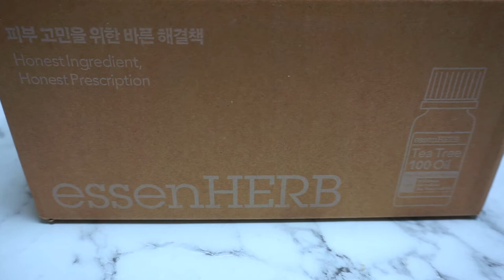에센허브 essenHERB 티트리 90 카밍토너 닦토 티트리토너 쌀 파우더까지 있는 토너로 스킨팩 피부관리하자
※ 이 영상은 해당 업체의 지원을 받아 제작되었습니다.